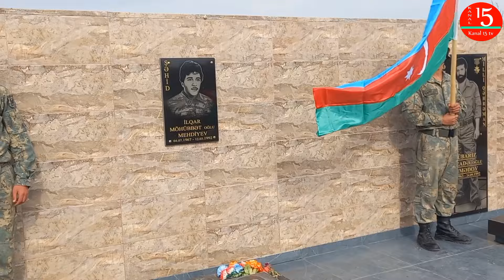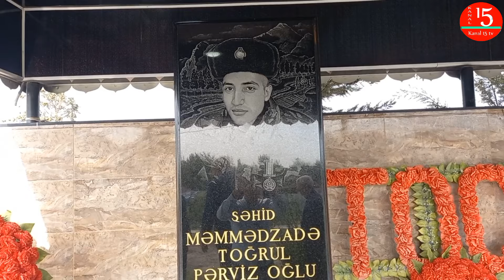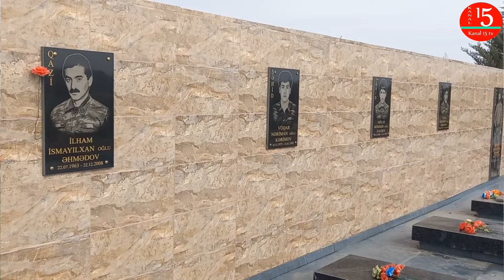Sabirabad rayon Şəhidi Məmmədzadə Toğrul Pərviz oğlu.